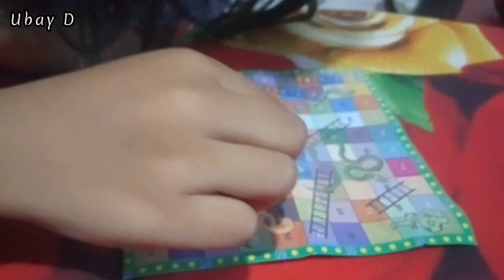Ubay D Lagi Bermain Ular Tangga Bareng Bocil BarBar Kejar Kejaran Ke Finis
Kocak Bermain Ular Tangga Bareng Bocil BarBar Ga Sampe Finis  bertahan di tengah